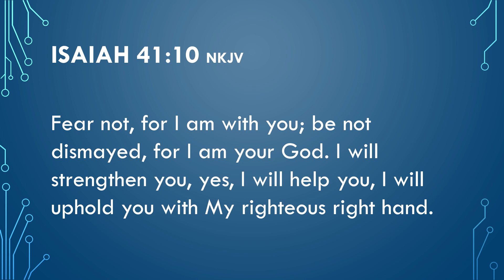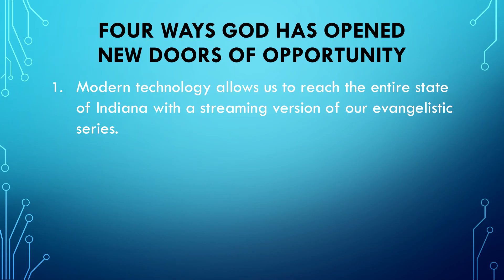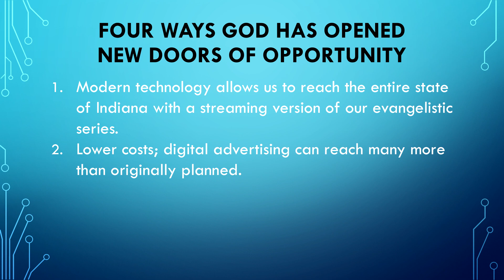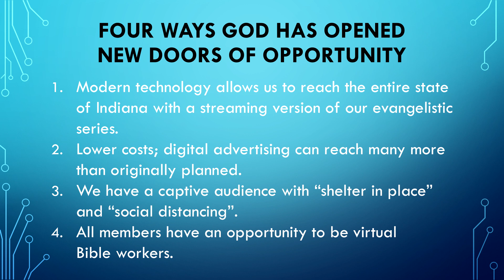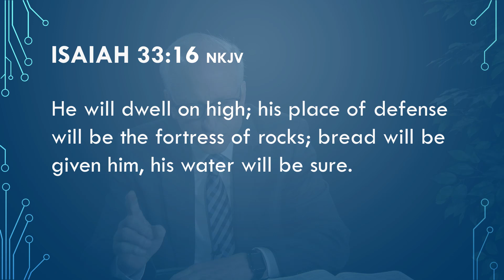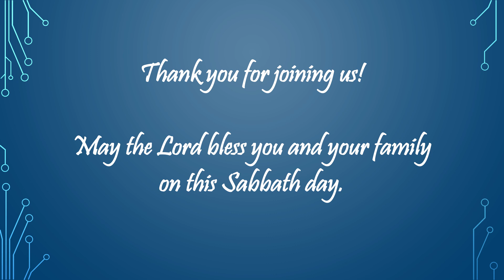Sabbath Celebration 2020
God's Virtual Backup Plan: Ignite Indiana Retooled
Welcome & Comments: Indiana Conference Officers
Speaker: John Bradshaw, It Is Written